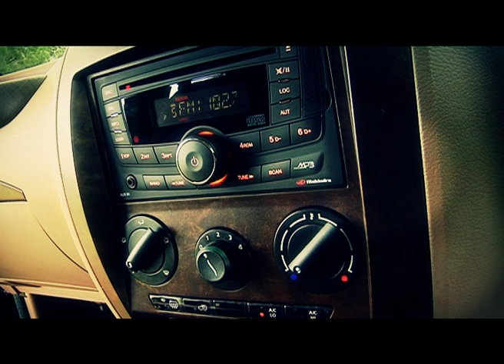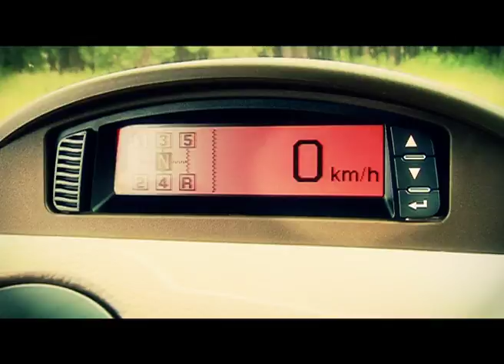Mahindra Xylo INSERT FINAL